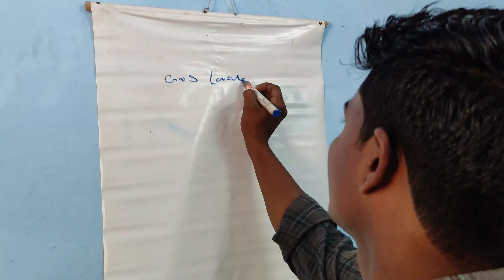AC Gas Leakage problems in Ac | ఏసీలో గ్యాస్ లీక్ కావడానికి కారణం ఏమిటి ? | Sultan Works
ఏసీలో గ్యాస్ లీక్ కావడానికి కారణం ఏమిటి ?

cooling problem voltas,
ac cooling ac cooling low
ac cooling less,
lg dual inverter ac cooling problem,
lg dual inverter ac cooling mode
lg dual inverter ac cooling setting,
lg dual inverter ac cooling test
lg dual inverter ac,
Samsung ac,
onida ac,
Blue Star,
Voltas,
lg ac,

lg dual inverter ac not cooling,
inverter ac cooling problem,
thanq for watching this video and keep supporting me like this split ac gas leak symptoms sultan

Hi,
Welcome Everyone
This channel is created for a purpose of providing all type of working knowledge to everyone.

Main intension is to bring all the works together that everyone can work on the basic things.

హాయ్,
అందరికీ స్వాగతం
ప్రతి ఒక్కరికీ అన్ని రకాల పని జ్ఞానాన్ని అందించడం కోసం ఈ ఛానెల్ సృష్టించబడింది.

దయచేసి మీరు ఏ రకమైన పని పరిజ్ఞానం కోసం వెతుకుతున్నారో నాకు మెయిల్ చేయండి మరియు మేము దాని వీడియోను తయారు చేస్తాము మరియు మా జ్ఞానాన్ని మీతో పంచుకుంటాము.
ప్రతి ఒక్కరూ ప్రాథమిక విషయాలపై పని చేసేలా అన్ని పనులను ఒకచోట చేర్చడం ప్రధాన ఉద్దేశం.

దయచేసి మీ అభిప్రాయాలు మరియు సమీక్షలు లేదా మరేదైనా మాకు మెయిల్ చేయమని నేను మీ అందరినీ మళ్ళీ అభ్యర్థిస్తున్నాను.